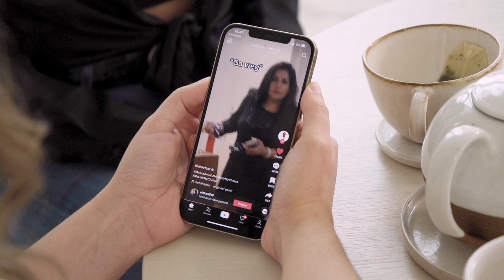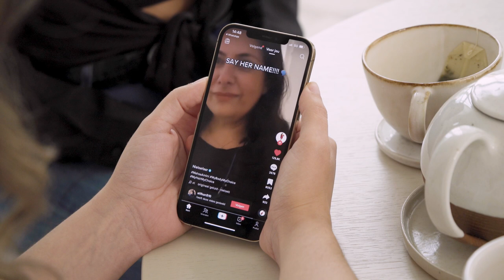Ik STRIJD tegen het IRAANSE REGIME #12 | Seizoen 6 | Spot On.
Voor zangeres, muzikant en actrice Nieloefaar komt de situatie in Iran erg dichtbij, omdat haar ouders uit Iran komen en hier nog steeds familie woont. Naar aanleiding van het arrest, de dood en de protesten rondom de dood van het Iraanse meisje Mahsa Amini, knipte Nieloefaar een paar maanden geleden haar haren af. Dit deed zij om te laten zien dat ze meeleeft met alles wat er in Iran gebeurt. Dat is niet het enige wat ze doet. Check het hele interview!

▷ DE PERSONEN IN DEZE VIDEO:
NIELOEFAAR BAHADORI:
Nieloefaar is zangeres, muzikant en actrice. Ze werd finaliste bij The Voice Kids en gaf shows in o.a. een uitverkocht Paradiso. Daarnaast heeft ze een TikTok account met meer dan 100k volgers.

ZAKIA:
Zakia is een girls mom, co-founder van The Social Architects en gaat daarnaast regelmatig live op Instagram, waaronder met 'Op Kraamvisite Bij', een wekelijkse live over thema's rond vruchtbaarheid, zwangerschap, bevallingen en moederschap. Een echte duizendpoot dus! Volg haar hier:

ELIF:
Elif Kan is 26 jaar oud en zet zich Aas mediamaker in voor het bespreekbaar maken van onbesproken thema’s. Maatschappelijke misstanden en onrecht is iets waar ze zich mee bezighoudt en voor wil inzetten. Daarnaast vindt Elif het belangrijk om verschillende culturen samen te brengen en een representatie van de gehele maatschappij af te spiegelen binnen de programma’s die ze maakt. Volg haar hier:

HILAL:
Hilal is ondernemer, getrouwd en moeder van een lief meisje. Ook is ze actief op social media waarbij ze onder andere veel deelt over het moederschap en de rauwe waarheid erachter. Dat wil je zien!

MEER OVER SPOT ON.:

Spot On. biedt een PLATFORM aan vrouwen die op zoek zijn naar HERKENNING en ERKENNING, die klaar zijn om TABOES TE DOORBREKEN en deel willen uitmaken van onze COMMUNITY.

Spot On staat voor taboes doorbreken en persoonlijke verhalen delen waar jij herkenning en erkenning in vindt. Onze hosts Zakia, Elif en Hilal zorgen ervoor dat geen onderwerp onbesproken blijft. En ook jouw input is welkom. Kijk, volg en join ons. Let's empower women!!